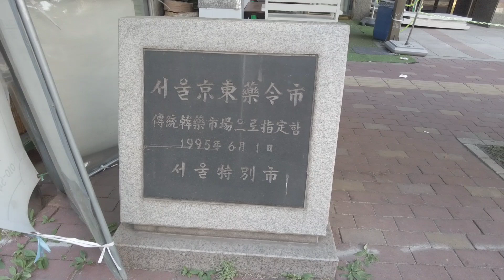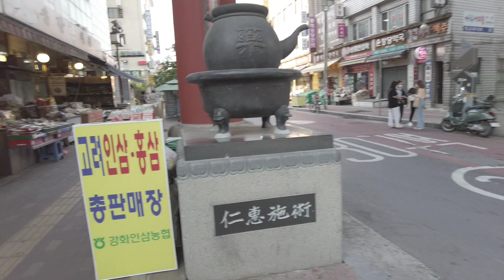Chồng Hàn Quốc ăn thử cháo bào ngư vợ Việt nấu | Chạy xe máy đi chợ gặp xe tổng thống Mỹ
Nhân ngày cuối tuần, mình và chồng chạy xe máy đi chợ thuốc bắc Jeki-dong và chợ Majang-dong. Trên đường, xe mình phải dừng lại để cho xe tổng thống Mỹ chạy qua. Mình cũng nấu một nồi cháo bào ngư cho cả nhà ăn nữa. Hãy cùng thưởng thức với gia đình mình nhé.
Music in Video : 包图网_19778307震撼史诗管弦企业宣传背景音乐 Bản quyền Thương mại Từ Lam Quang Thao;
© Đây Là Video Gốc Bản Quyền Thuộc Về Kênh NHÀ MÌNH Ở SEOUL
Cảm ơn các bạn đã theo dõi kênh của mình